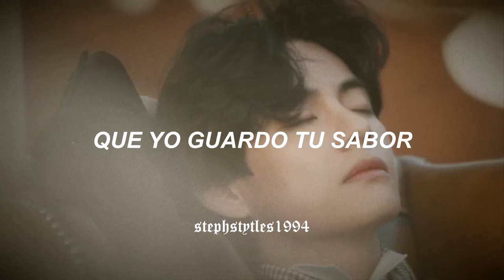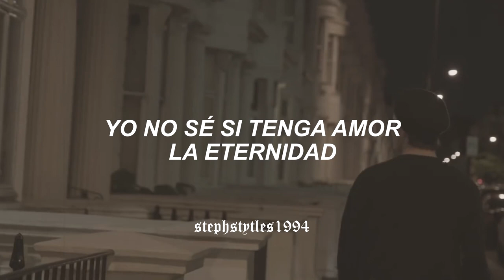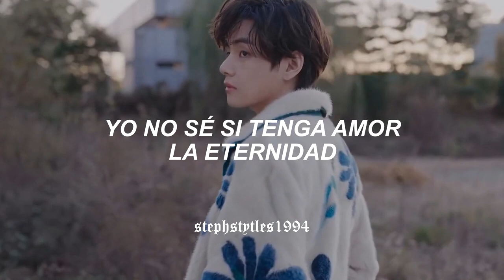taehyung + sabor a mí, la mejor combinación del mundo que no te cansaras de verlo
LUIS MIGUEL // SABOR A MÍ (LETRA) [TAEHYUNG EDIT]

Letra:
[Verso 1]
Tanto tiempo disfrutamos de este amor
Nuestras almas se acercaron tanto así
Que yo guardo tu sabor
Pero tú llevas también sabor a mí

[Verso 2]
Si negaras mi presencia en tu vivir
Bastaría con abrazarte y conversar
Tanta vida yo te di
Que por fuerza tienes ya sabor a mí
[Pre-Coro]
No pretendo ser tu dueño
No soy nada, yo no tengo vanidad
De mi vida doy lo bueno
Soy tan pobre, ¿qué otra cosa puedo dar?

[Coro]
Pasarán más de mil años, muchos más
Yo no sé si tenga amor la eternidad
Pero allá, tal como aquí
En la boca llevarás sabor a mí

[𝖙𝖆𝖌𝖘]
luis miguel, sabor a mí, luis miguel sabor a mí, taehyung sabor a mí , kim taehyung, sabor a mí letra, happy birthday kim taehyung